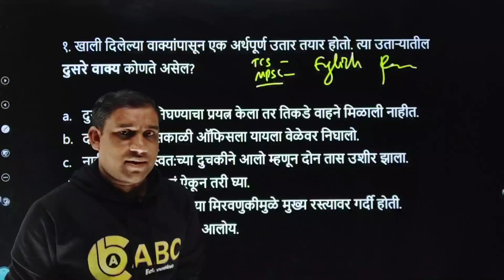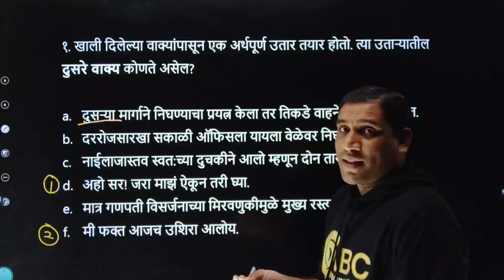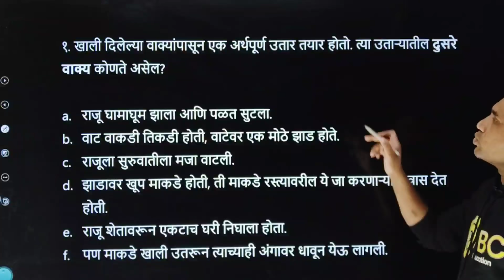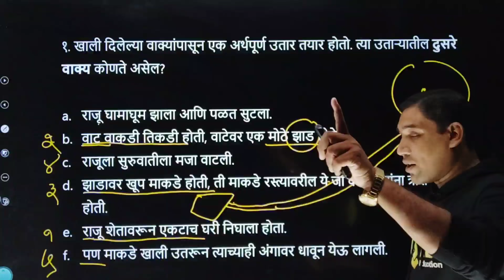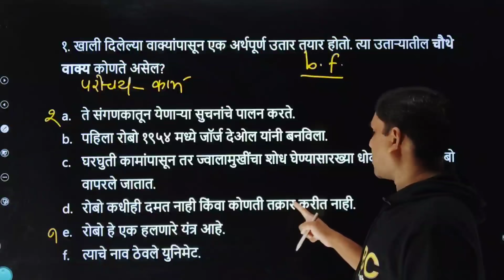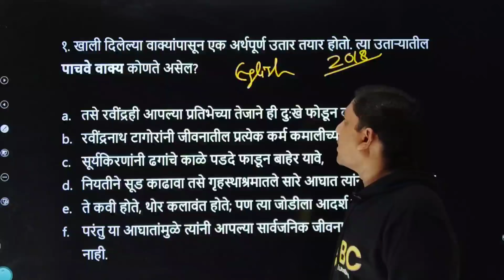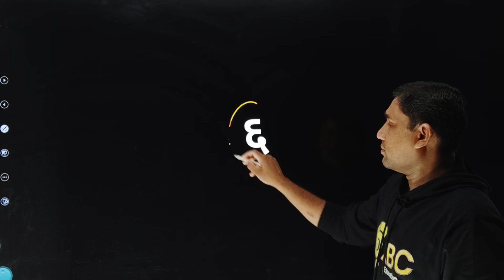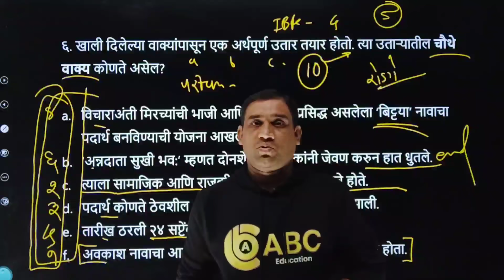IBPS मराठी | - वाक्य क्रमाने लावा | ZP परीक्षांसाठी उपयुक्त Marathi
📋 पुरवठा निरीक्षक
To The Point Batch 📲

|| मराठी आणि इंग्लिश - 200 पैकी 100 गुण ||

लाँच डेट : 4 फेब्रुवारी 2024
हुबेहूब IBPS पॅटर्न

बॅचची वैशिष्ट्ये 👇
👉 IBPS कोणत्याही प्रश्नपत्रिका बाहेर देत नाही. म्हणून आतापर्यंत झालेल्या परीक्षांना समोर ठेऊन मेमरी बेस अभ्यासक्रम आणि प्रश्नांचा समावेश

👉 संपूर्ण पुरवठा निरीक्षक अभ्यासक्रमानुसार बॅचची रचना
👉 मागील पेपरमधील प्रश्नांचा सराव
👉 उत्तरापर्यंत पोहचण्यासाठी लॉजिक व ट्रिकचा समावेश
👉 संपूर्ण मराठी + इंग्लिश विषयातील 50 - 50 गुणांची विशेष तयारी

👉 बॅचमध्ये समाविष्ट घटक
1. मराठी विशेष बॅच
2. मराठी टेस्ट सिरीज
3. अप्लाइड मराठी e Book
4. इंग्लिश विशेष बॅच
5. इंग्लिश टेस्ट सिरीज
6. अप्लाइड इंग्लिश e Book

👉 व्ह्युज अनलिमिटेड

अप्लाइड इंग्लिश e Book स्वतंत्रपणे घेण्यासाठी ॲप इंस्टॉल करा.

👉 'अप्लाइड मराठी' या पुस्तकासाठी 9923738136 या व्हॉट्सॲप नंबरवर 'Hi...Book info' असा मेसेज पाठवा. तुम्हाला एक PDF मिळेल ज्यामध्ये पुस्तक कसे मिळवायचे याबद्दल संपूर्ण माहिती दिलेली आहे. त्यानुसार प्रोसेस करा. पुस्तक तुम्हाला घरपोच मिळेल.

👉 ॲपवर अप्लाइड मराठी e book सुद्धा उपलब्ध आहे.

👉 खालील शहरांमध्ये बुक स्टॉलवर हे पुस्तक उपलब्ध आहे.
IBPS 'अप्लाइड मराठी' पुस्तक मिळण्याचे ठिकाण

⏩ पुणे -
आई बुक सेंटर
तरांकित बिल्डिंग, मनसे कार्यालयाशेजारी, शास्त्री रोड,
नवी पेठ, पुणे - 30

⏩ पुणे -
माऊली बुक एजन्सी, 634 बुधवार पेठ, बालाजी मंदिरासमोर, अप्पा बळवंत चौक, पुणे 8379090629

⏩ संभाजीनगर -
श्री स्वामी बुक सेंटर
दिशा वैभव कॉम्प्लेक्स, औरंगपुरा, संभाजीनगर

⏩ नागपूर -
स्टडी कट्टा बुक डेपो
शॉप. नं. 6 पहिला माळा, नव प्रतिभा डी. एड. कॉलेज सक्करदरा बस स्टॉपजवळ, उमरेड रोड, नागपूर

⏩ नाशिक
न्यू इंडिया बुक हाउस,
राठी मार्केट, आँल इंडिया स्टेशनर्सच्या बाजूला,
रविवार पेठ, नाशिक

⏩️ अमरावती -
एबीसी एज्युकेशन
देशमुख मार्केटजवळ, पलाश लेन, गाडगेनगर, अमरावती

⏩️ यांव्यतिरिक्त महाराष्ट्रभर अमरावतीहून पोस्ट पार्सल सेवा उपलब्ध

(टीप. ज्यांना हे पुस्तक आपल्या स्टॉलमध्ये ठेवायचे असेल त्यांनी 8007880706
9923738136 या नंबर्सवर संपर्क साधावा.)

इंग्लिश आणि मराठीचे ऑनलाईन क्लास करण्यासाठी ABC Education App इंस्टॉल करा.

IBPS मराठी कोर्स
IBPS मराठी टेस्ट सिरीज
IBPS इंग्लिश कोर्स
IBPS इंग्लिश टेस्ट सिरीज
हे सर्व ॲपवर आहेत.

ऑफलाईन क्लास - गाडगेनगर, अमरावती येथे.

IBPS Marathi
IBPS English
Ashish Bhakare Sir
ABC Education App
Sentence improvement
Ashish Bhakare Sir
English Grammar
Purawatha Nirikshak

Garmsevak bharti 2023,
Arogya sevak bharti 2023,
Nagarsevak  bhari 2023,
Mega bharti leteat news,
Question pepar pdf 2023,.
Talathi bharti imp gk queatin 2023,
Zo baharti,  currunt affairs question talathi baharti,  kadambari queatin talathi baharti, samanarthi question talathi bharti,
IBPS Marathi
ZP Exam Marathi
IBPS Marathi
ZP Exam Marathi